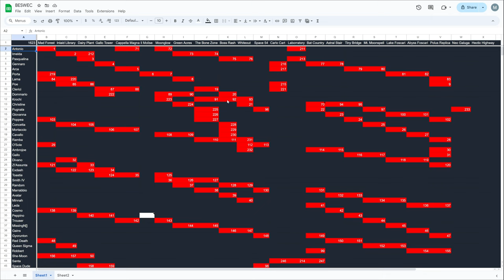Vampire Survivors Operation Guns Conclusion BESWEC 189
Operation Guns reaches a conclusion today as the Bill Rizer is the last of the Vampire Survivors DLC's characters to take on the BESWEC third wave ruleset in episode 189.  It does not go well.  Mt. Moonspell, Tiny Bridge and Moonglow all put ole Bill to the test in Vampires Survivor.

00:00 Hi Orochi, Bye Orochi
00:22 Vampire Survivors Long Gun Falling Apart on Mt. Moonspell
20:34 Bill Rizer's Perilous Journey on Tiny Bridge
33:04 Somehow Dying on Moonglow
42:38 Tally Check-off.  309 Down, 1653 to Go
43:16 Outro Thumbnail and Thanks

Like or dislike for more VS gameplay.  Comment on anything you want to see in the let's play.  Thank you everyone who supports me, you aren’t vampires.

Want to start the VS BESWEC challenge from the beginning?  Plenty of other videos for Vampire Survivors new dlc Operation Guns in there as well Here’s the playlist of Beating Every Stage With Every Character challenge